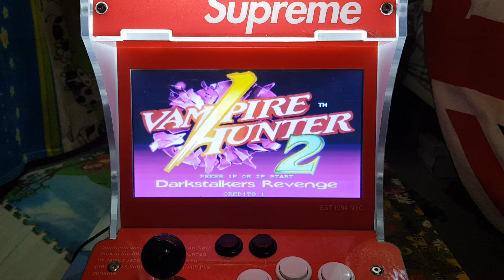Vampire Hunter 2